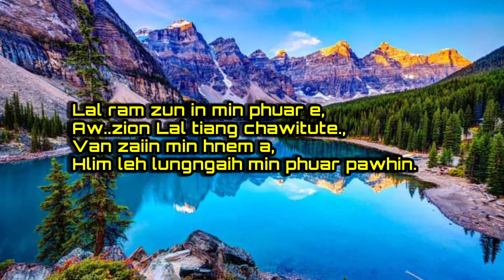Lal ram zun ( Sound Track ) Hmeichhe Key